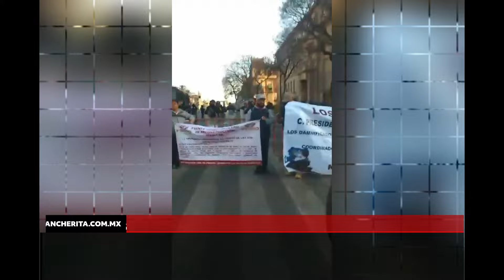Trabajadores ferroviarios bloquean exportaciones en Puente Internacional de Ciudad Juárez